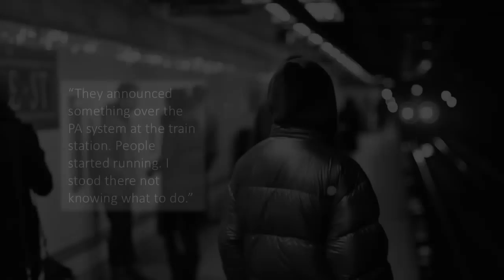That Moment When You See The World From A Deaf Person's View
Your Sensitivity To Deafness Means A Lot.
Join Us In Raising Deaf Awareness.